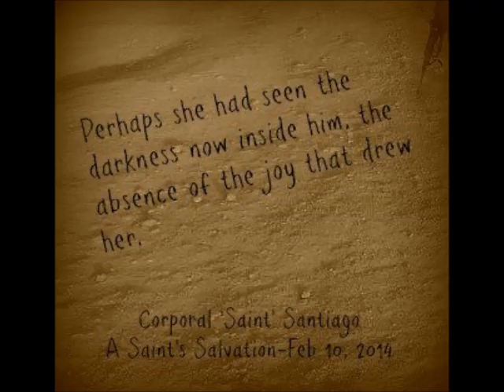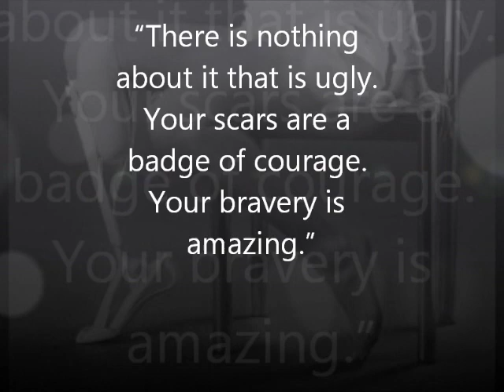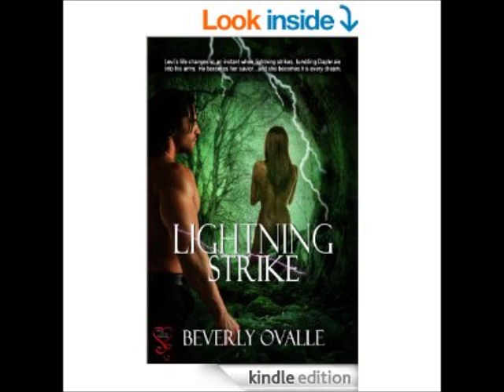A Saint's Salvation Trailer by Hoffa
Corporal Nicholas 'Saint' Santiago needs to go home to reclaim the man he used to be. To be the man he was before Operation Enduring Freedom slowly hardened his heart. He needs to reconnect to the values and the reasons he is doing what he does. Saint also needs to try to forget the courageous woman he fell in love with.

Petty Officer Angelina Jones' life changed the moment Saint saved her life. She survived the blast but now has to deal with the fact that she will never be whole. She can’t believe that anyone would want her the way she is now. Digging up her courage, Angelina moves forward hoping against hope that she can live a full life again.

Crossing paths again brings their emotions to a full boil. A coincidence that will have them both reaching for their dreams.